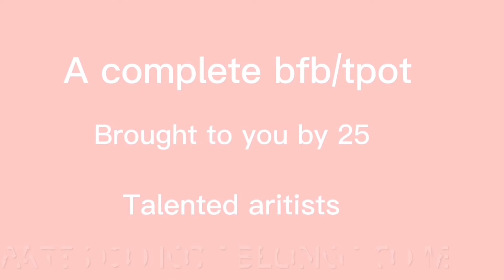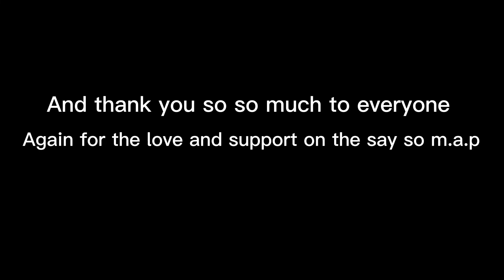2020 animation reel [Warning] Flashing lights and gore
Things I'd like to mention
If you didn't already know the thumbnail has a piece of art that is not mine, they belong to ree animated please go check them out if you already haven't!

And as stated none of the parts in the last clip belong to me, please go check those people out in the link for the say so map, they're all in the description

Now here are a few things I'd like to say once more. Thank you everyone who have been with me for these past 3 years, and if you are new that's also fine, thank you for checking out my channel and even subscribing. Youtube has meant a lot to me and it's something I hope to make a living on in my future.

I joined this osc back in 2019 in august and honestly, as rough as it has been I don't regret it. I've met wonderful people and even have a comfort character who yes is an inanimate object lol. Thank you jnj for creating bfb as it has brought me some joy in my life.

As always, I cannot thank you guys enough for the completed m.a.p say so, it seriously means so much to me that people wanted to join in and create a fun, soft and wholesome project and I can't believe how much love it has gotten since yesterday. Thank you so much for the positive comments because it means a lot to me and the participants who spent time on that piece.

Lastly thank you all once again and I'll try to be more active in 2021, love you my roses!